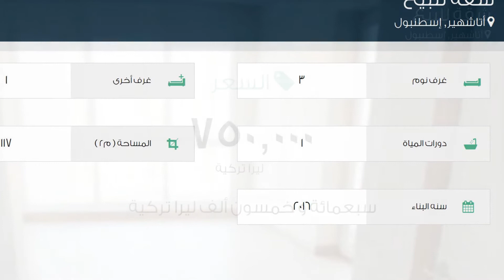شقة للبيع في أتاشهير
تفاصيل العرض:-

رقم: 2091937

ميزات:-

3 الغرف, 1 غرف أخرى, 1 عدد دورات المياه, 2016 سنة البناء, سكني, صالة